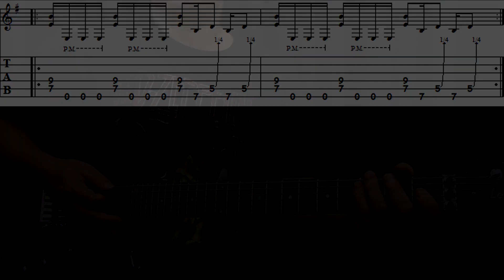[Riff da Semana] Whole Lotta Love - Led Zeppelin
🎸 Toca no link prá falar comigo pelo whatsapp e receber orientações sobre como evoluir na Guitarra. 👇

Conheça os meus Cursos e Apostilas de Guitarra.

Aprenda a tocar o riff de introdução da música Whole Lotta Love, do Led Zeppelin. No vídeo eu toco o dedilhado na velocidade normal e depois bem devagar, mostrando a tablatura.

E fique à vontade para comentar, elogiar, criticar, perguntar e sugerir assuntos para os vídeos. Obrigado por me assistir!!!